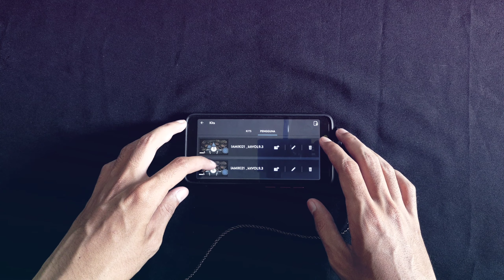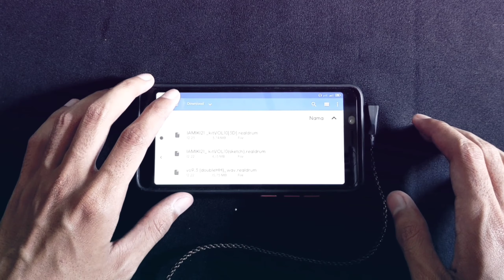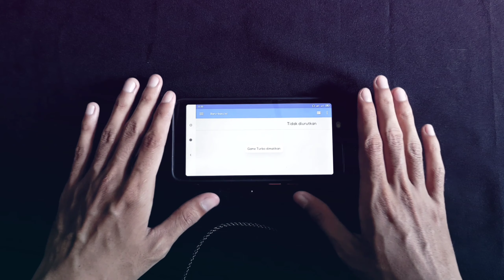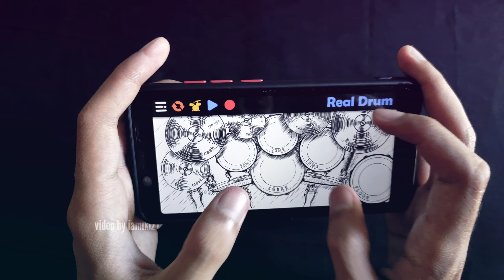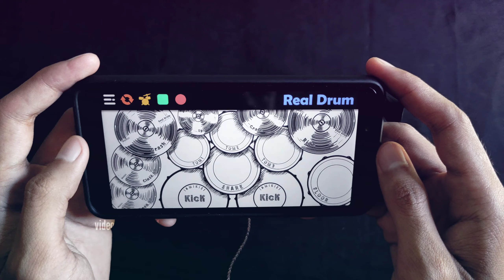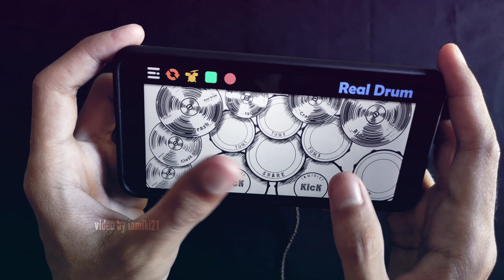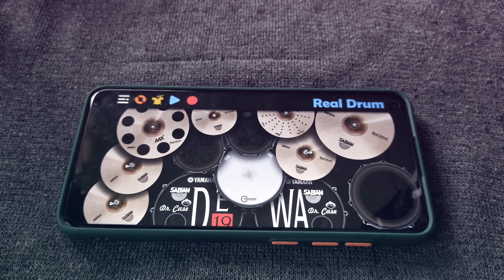Real Drum Preset VOL.10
Time Stamps
00:00 Intro
00:20 Bacotan
01:40 Cara Pasang
02:10 Testing Preset 1
04:18 Testing Preset 2
05:34 Closing
05:41 rip sem4wur 🤧

Preset 1 ( top view )

Preset 2 ( simple view )

HD PNG

HQ SFX (Luke Holland)

catatan: "jika kalian bersedia meluangkan waktu untuk menggunakan link donasi aku akan sangat berterimakasih.
Jika kalian bingung silahkan gunakan link di bawah"
Direct links DOWNLOAD (Gdrive)
Gunakan dengan bijak, tidak untuk di *remake*

Real Drum v9.12.13
Redmi 6A (2/16)
Autodesk Sketchbook Pro (3.7.6)
Redmi Note 9 Pro (Kamera)